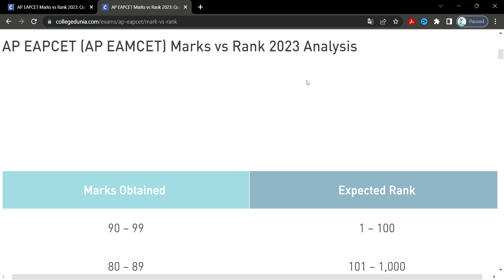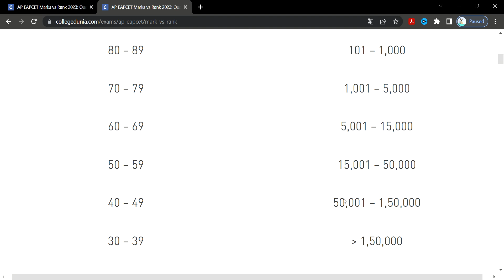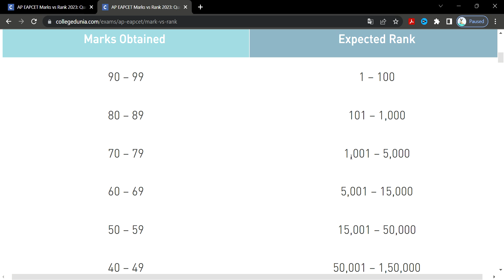AP EAPCET Marks vs Rank 2023 Qualifying Scores, Combined Scores